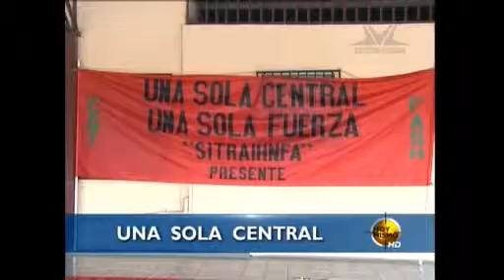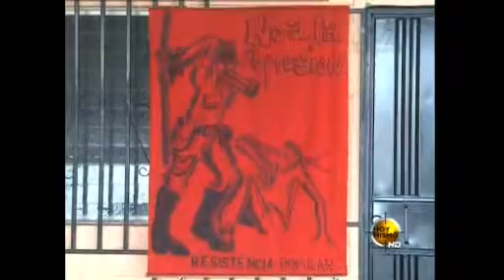TVC Hoy Mismo Estelar- Trabajadores mañana desfilarán en una sola central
Televicentro TVC tvcplay TelevicnetroHN Los organizadores de las diferentes asociaciones gremiales del país informaron que mañana realizarán su tradicional marcha de protesta del primero de mayo en un solo bloque.